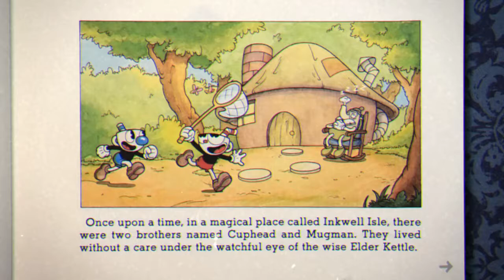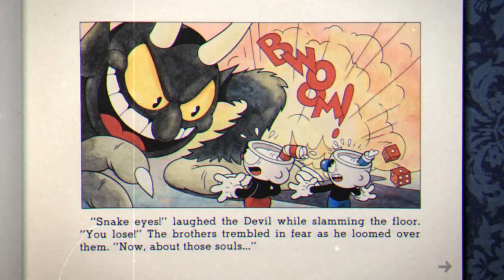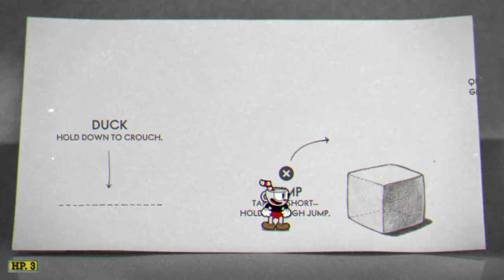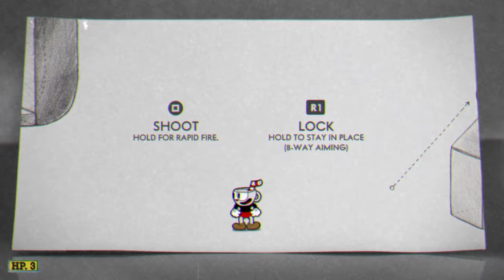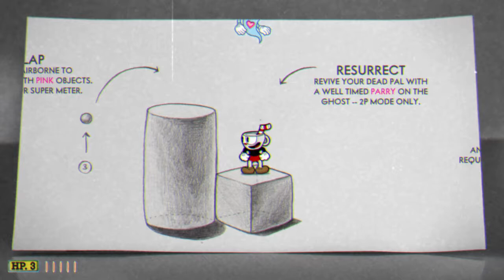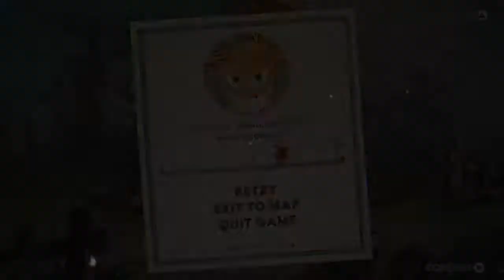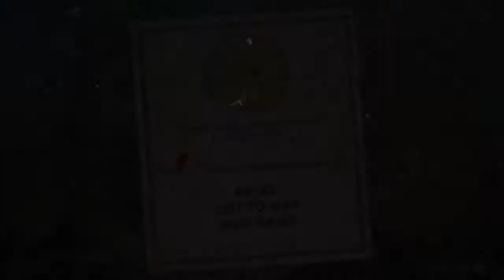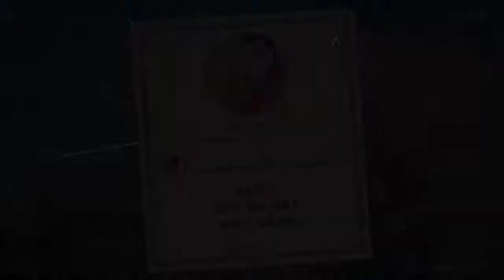My dad bought Cuphed Don't deal with the devil